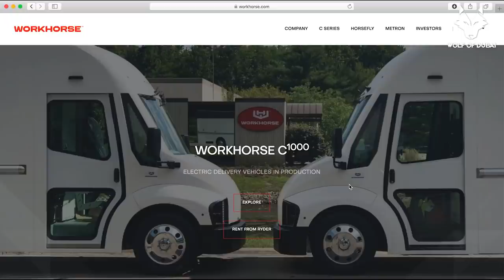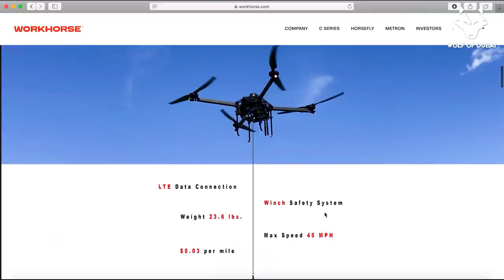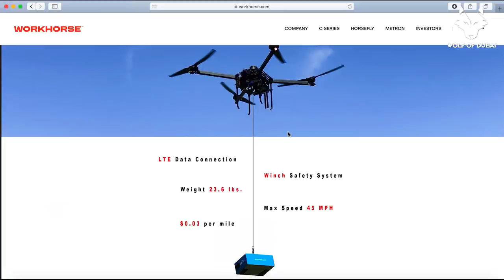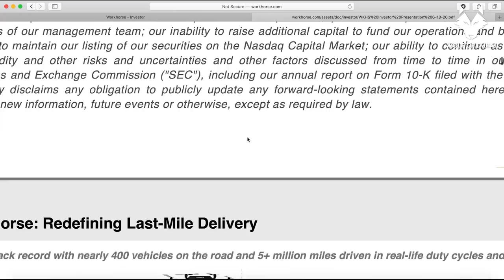After Tesla Crash 2020: Workhorse (WKHS) is another shot!